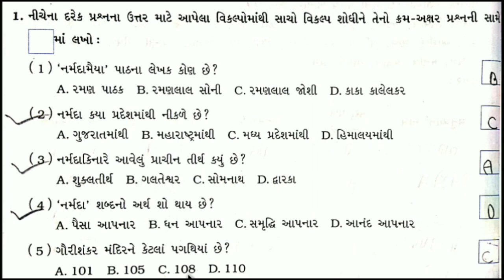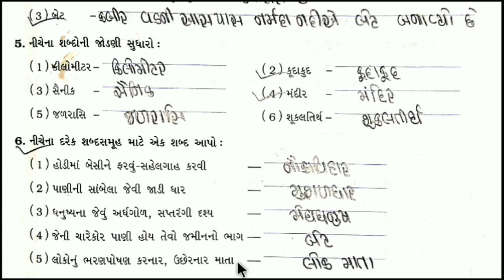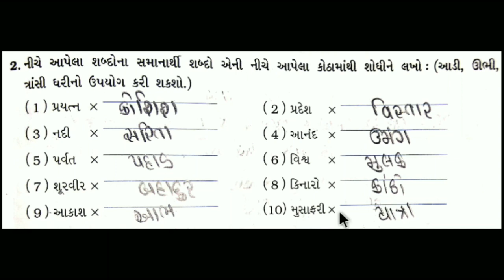Std 5 gujarati ch 6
Narmada maiya
pravasanvarnan

swa adhyayan pothi solution

keep watching
keep learning